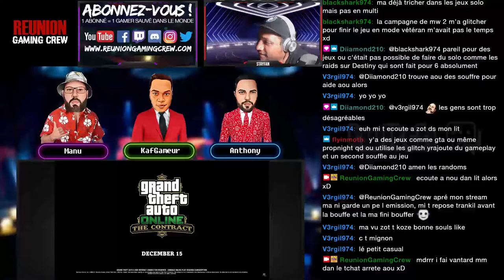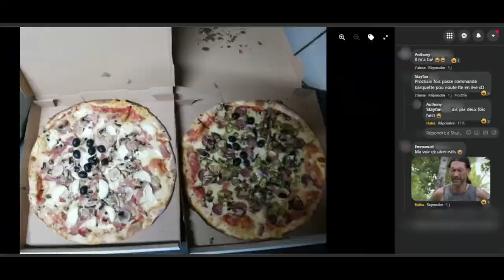Quand nos émissions durent trop longtemps 😆🤣😂